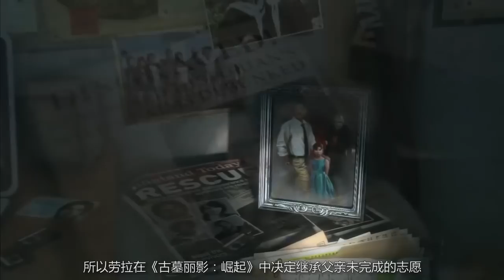【那些游戏里的人#1】《 古墓丽影》劳拉丨Mo默明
【内容简介】
劳拉是世界著名动作冒险游戏《古墓丽影》系列的女主角。其丰富的野外求生技能、性感火辣的身材深受玩家的喜爱。本期视频通过游戏故事来讲一下劳拉的人物形象~